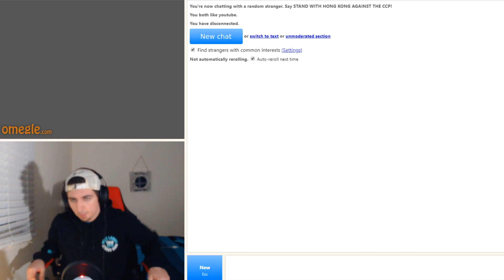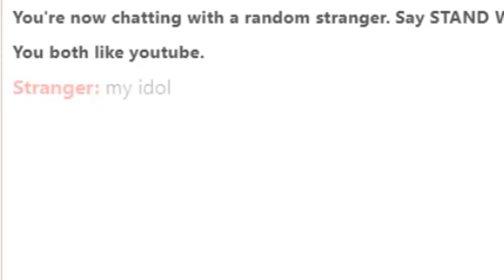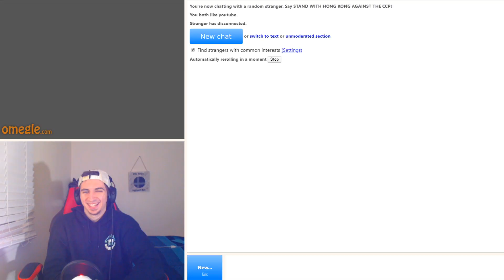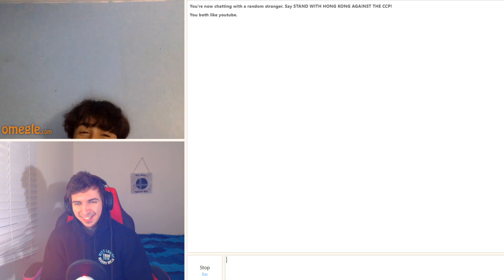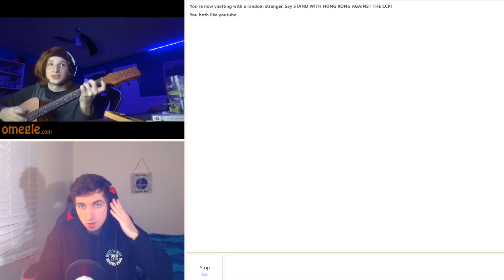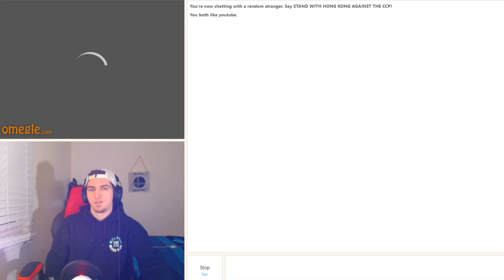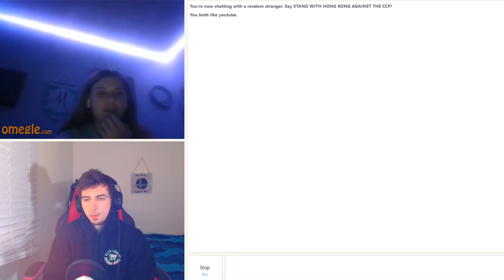I hate OMEGLE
Sorry I've been inactive on the Tube